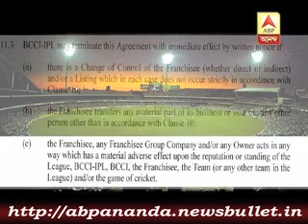3 মিনিটে এই মুহুর্তের বড় খবর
According to soures, Meiyappan admits betting in IPL in police interrogation.